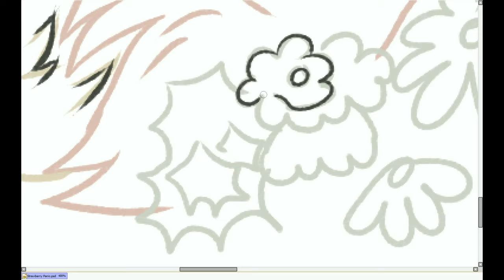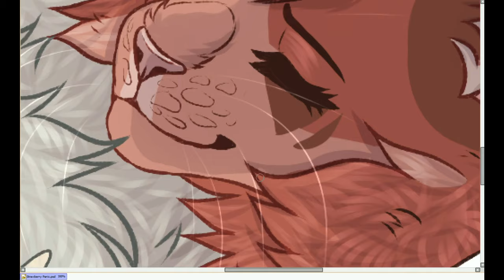[SpeedPaint] Strawberry Panic | Fan Art | [OLD]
Characters: Nagisa Aoi,Shizuma Hanazono (Etoile)

From: Strawberry Panic

Song: OP1 Strawberry Panic